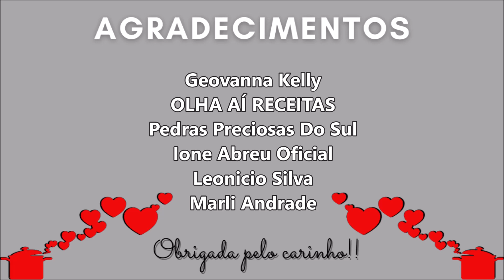ARROZ COM CARNE SECA, LEITE DE COCO E QUEIJO COALHO || RECEITA DE ALMOÇO FÁCIL E DELICIOSO!!!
Clique Aqui⬇⬇

A receita de hoje é um delicioso ARROZ COM CARNE SECA, LEITE DE COCO E QUEIJO COALHO.
Receita de almoço fácil de fazer e fica muito saboroso.

👉🏼Se gostou do vídeo clique em "GOSTEI" e deixa o seu 👍🏻

☑️ TORTA DE CARNE MOÍDA COM MASSA DE CREME DE LEITE

🔶 Ingredientes:
2 colheres (sopa) de azeite
1 cebola picada
3 dentes de alho amassados
Sal a gosto
3 xícaras (chá) de arroz branco
3 e ½ xícaras (chá) de água
200 ml de leite de coco
200 gramas de queijo coalho em cubinhos
500 gramas de carne seca dessalgada e desfiada
1 caixinha de creme de leite (200 gramas)
Queijo coalho ralado para polvilhar

🔶 Medida:
1 xícara de chá = 240 ml

🔶 Modo de Preparo:
Muito obrigada!!!

🙏🏻 É durante nosso descanso que Deus entra em ação para agir em nosso coração!